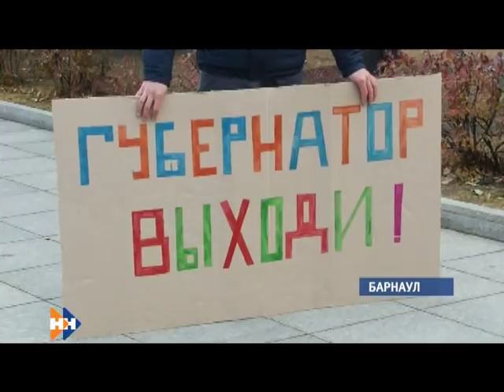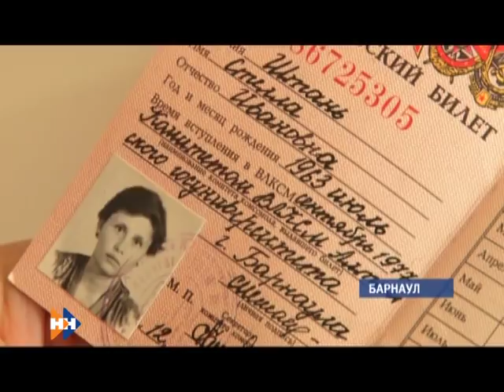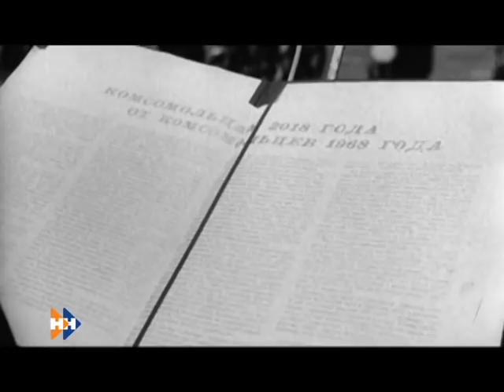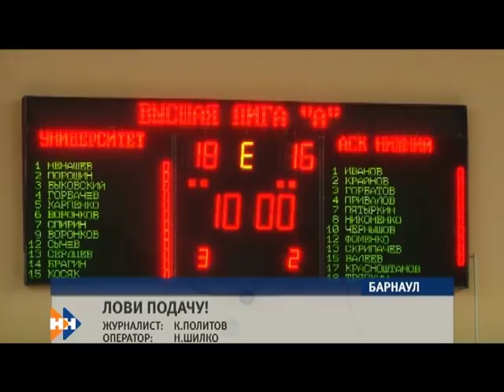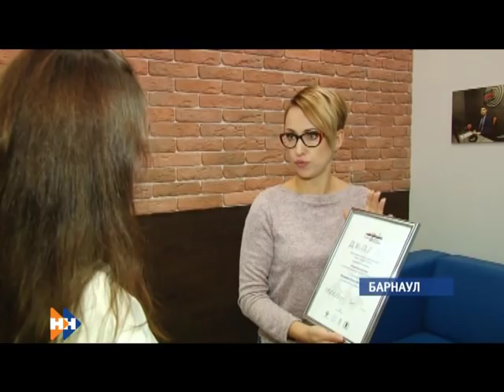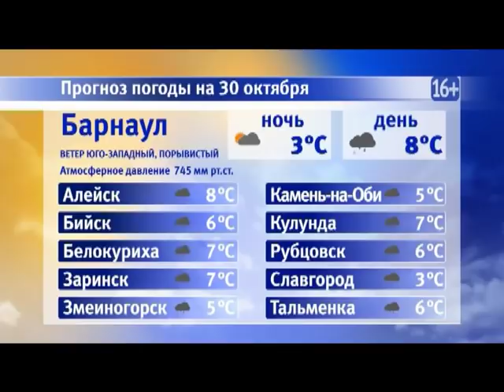Информационная программа «Наши новости». 29.10.2018. Вечерний выпуск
• Берегите сердце. В День борьбы с инсультом в Барнауле прошла масштабная профилактическая акция
• Взвейтесь кострами, синие ночи. Сегодня 100 лет — комсомольскому движению
• В десятке лучших по стране! Редакция «Наших новостей» и наши коллега  вошли в число победителей всероссийского конкурса журналистов «Семья и будущее России»